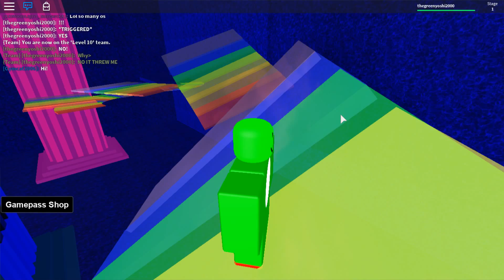ROBLOX Speed Run 3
How is this different to Speed Run 4? THIS IS THE PREQUAL OF Speed Run 4..